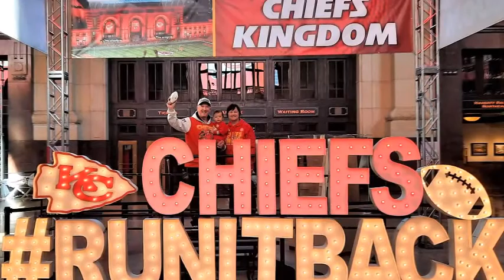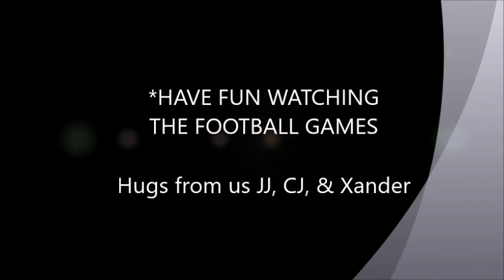Xander Goes to *Run It Back* Chiefs at Union Station with JJ & Cindy - Jan. 2021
We're glad to bring our grandson Xander to see this place so he could RUN aross mini Chiefs football field and throw football across!!  Enjoy it!  Please SHARE